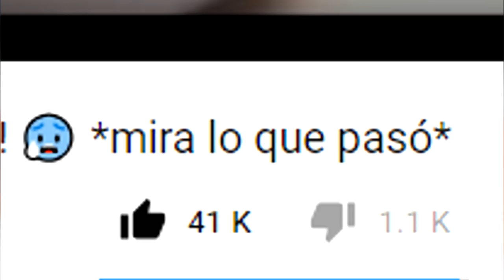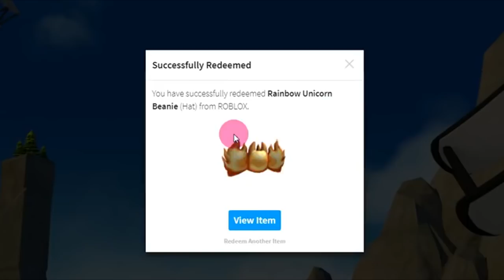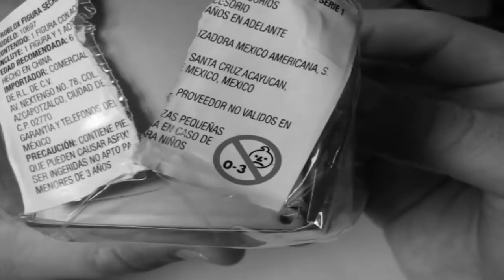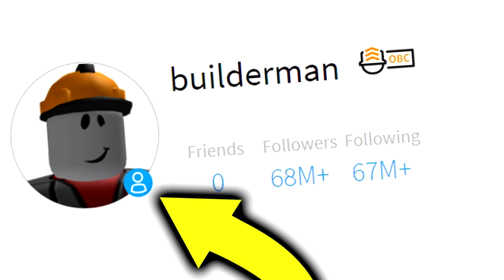Me TOCA el *CREADOR de MEEPCITY*😱 *roblox juguetes*